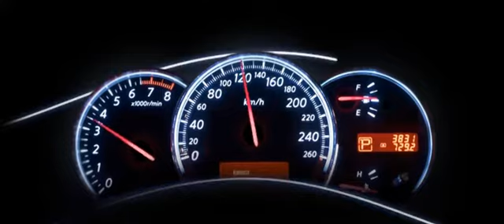Grand Opening Nissan Siam Nakorn Khonkaen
ไฮไลท์วิดีโอ งานเปิดตัว นิสสัน สยามนครขอนแก่น ซึ่งเป็นสาขาที่ 4 ของสยามนครขอนแก่น โดยงานนี้เปิดตัวในวันที่ 6 ตุลาคม 2555

Camera : Canon EOS 60D + 600D
LENS :
1.EFS 10-22 mm
2.Fix 50mm f1.8
Fly Cam 3000